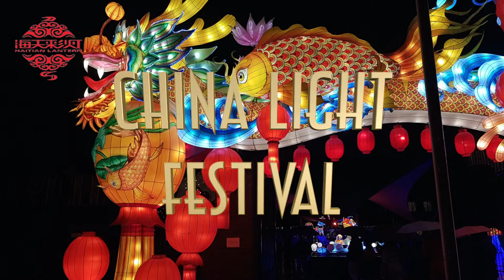China Light Festival 2020 at Ouwehands Dierenpark Netherlands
China Light Festival 2020 at Ouwehands Dierenpark Netherlands ,Evening Lights Show ,Family Get-together, Chinese Lantern show